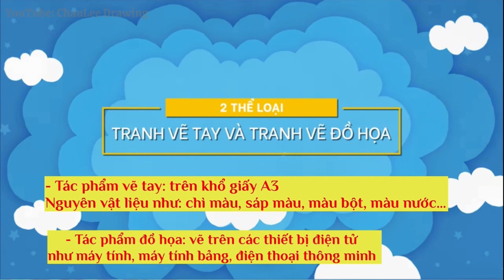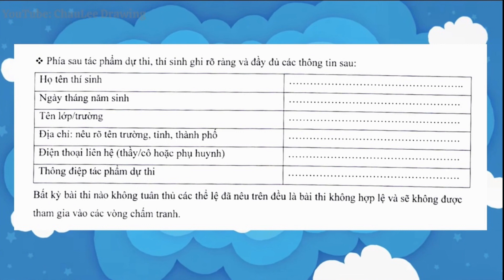PHAT DONG CUOC THI VE TRANH TOYOTA NĂM 2021